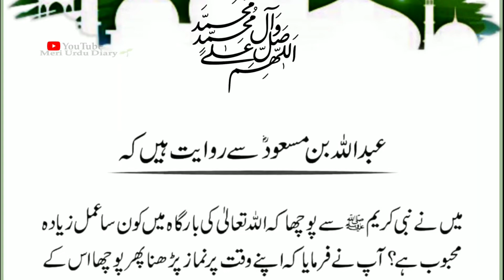Allah ko kaunsa amal ziyada pasand hai ? 🌱🍀🌸 || Hadees pak Muhammad S A W || Hadees no 1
JAZAKALLLAH KHAIR 💝